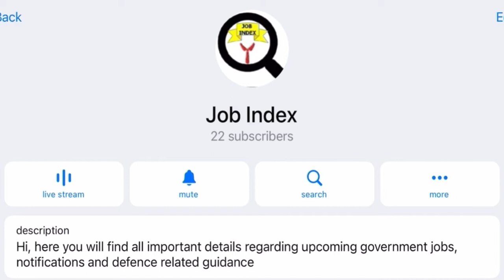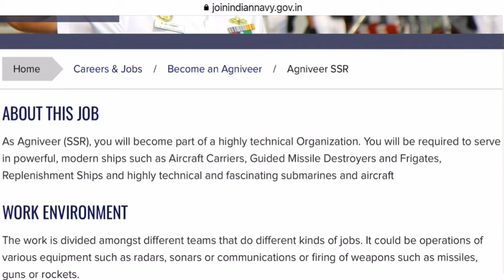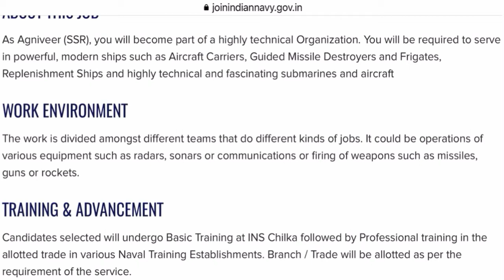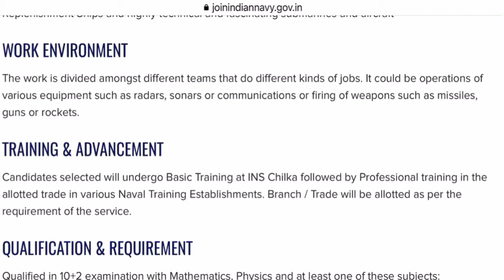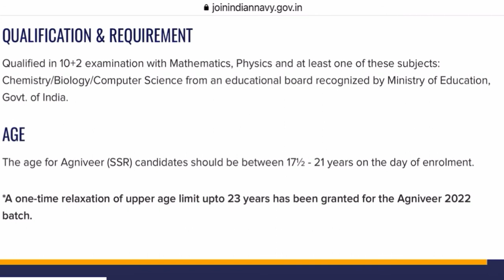Indian Navy SSR Agniveer entry 2022 || Navy SSR Job Details || Age-Education-work | JobIndex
Hi aspirants,